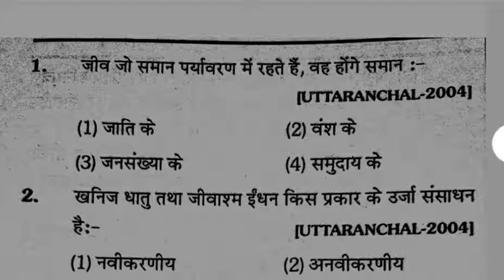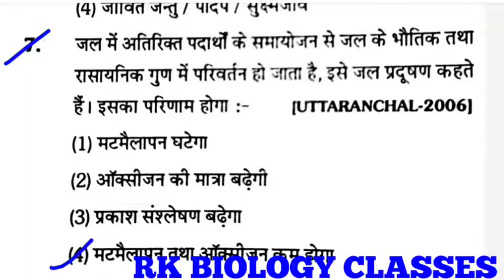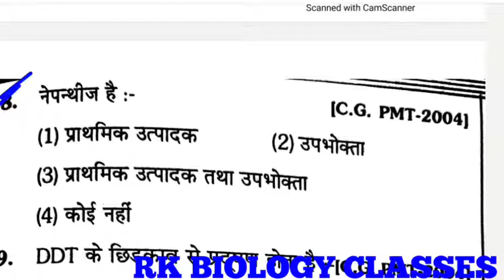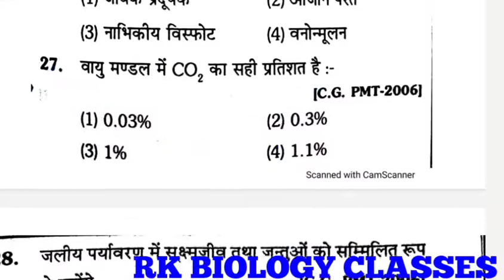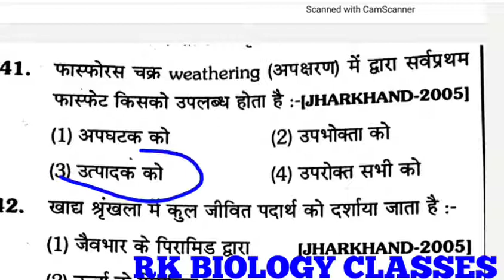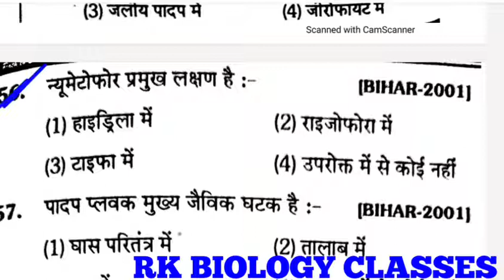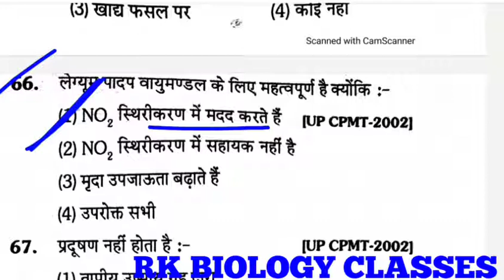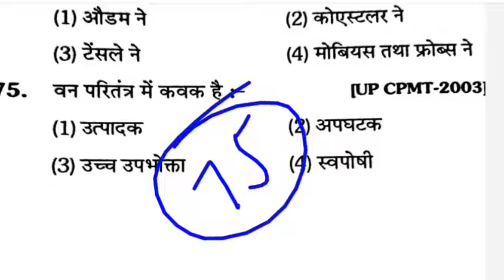1st Grade Biology Classes |1st Grade Biology Mcq Questions |School Lecturer Biology Mcq |Ecology Mcq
1st Grade Biology Video

1st grade Biology previous year solved paper

htt#Biotechnology_and_its_application